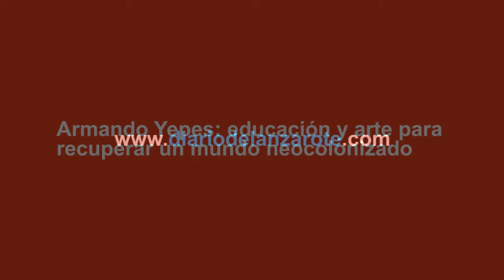Armando Yepes: educación y arte para recuperar un mundo neocolonizado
Neocolonizado es una exposición colorista y dinámica, un "mapa visceral" que roza lo dantesco y apela al libre pensamiento y al espíritu crítico. Su autor, el artista plástico colombiano Armando Yepes, reflexiona sobre la actualidad desde su experiencia personal: "Vengo de Colombia, un sitio colonizado, para llegar a otro... también neocolonizado".

M.J. Tabar

Es su primera exposición individual en Europa y después de Lanzarote viajará a Tenerife, quizás a Malta y al menos uno de sus lienzos se trasladará hasta Extremadura para participar en un encuentro internacional de arte contemporáneo.

"Los ciudadanos del mundo estamos siendo colonizados por quienes manejan los hilos del poder", reflexiona Armando, que salió de Cali (Colombia), huyendo de unos poderes que intoxicaban la vida del barrio, de los centros educativos y de las urnas, para integrarse en una nueva sociedad que también está colonizada, pero al nuevo estilo europeo.

En la muestra descubrimos referencias a sucesos como el naufragio en la costa de Los Cocoteros, a problemas como la especulación, la violencia de género, la manipulación informativa o los maestros titiriteros de la política.

La carrera de este creativo, que acaba de terminar un Máster en Formación del Profesorado en la Universidad de La Laguna, se inició en la Universidad de Cauca, uno de los departamentos del estado colombiano, donde se graduó como Maestro en Artes Plásticas, Dibujo y Pintura, homologando luego su título con el de Bellas Artes español en un largo proceso burocrático que la Administración no acorta.

Trabajó para el Ministerio de Educación colombiano y su preocupación fundamental ha sido siempre la enseñanza: "La formación es la base del sistema. Lo esencial para vivir, para avanzar, para disfrutar. Es increíble que en España no exista dinero para financiar una educación y una sanidad pública, y siga existiendo una partida para armamento".

En 2008, recién llegado a Lanzarote ganó el XXI Concurso de Pintura Puerto de Arrecife con Who is me?, obra autobiográfica en pintura acrílica y aerógrafo. Hace dos años participó en una exposición colectiva que albergó la sala de arte Ermita de San Antonio, en Tías: Prostitución, compra-venta de intereses , comisariada por Adonay Bermúdez. Un alivio de originalidad, variedad y contemporaneidad en el circuito insular.

Arte para la convivencia es un proyecto que comparte con su compañera Luz Adriana Valencia y que tiene como objetivo desarrollar proyectos sociales y estimular el pensamiento crítico, antídoto contra cualquier tipo de manipulación.

Para 2013 prepara un proyecto artístico de visibilización y denuncia de la violencia de género llamado Flores frescas muertas, y otro que formará parte de una campaña de sensibilización a favor de la libertad sexual.

"En vez de apostar por los nuevos y jóvenes creadores, en tiempos de crisis lamentablemente la cultura es la primera en ser recortada. Lanzarote tiene un potencial creativo extraordinario y sin embargo mucha gente tiene que salir de la isla para que le escuchen y pueda desarrollar su trabajo", opina Armando. Algo "paradójico" en una isla tan sensible a las manifestaciones artísticas desde tiempos de César Manrique.

Neocolonizado podrá verse en la Sala Los Aljibes de Tahíche, hasta el 23 de diciembre, de lunes a viernes, en horario de 10.00 a 14.00 horas y de 17.00 a 20.00 horas. La exposición estará abierta por las mañanas a visitas escolares (cita previa en ), porque como soñador y educador, Yepes quiere eliminar barreras entre el artista, el arte y el espectador. Por la tarde, dirigirá un 'open studio': realizará una obra en directo, para acercar el proceso creativo a los visitantes y entregarse a todo tipo de preguntas.

Inauguración: viernes 23, a las 19.30 horas en la Sala Los Aljibes (intersección del cruce Tahíche-Costa Teguise)